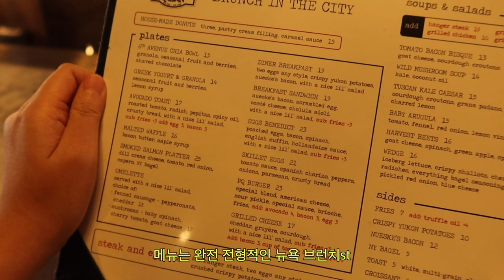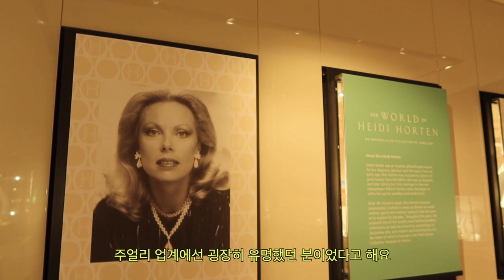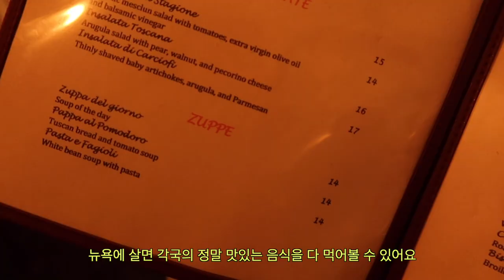뉴욕에서 뭐하고 사나?